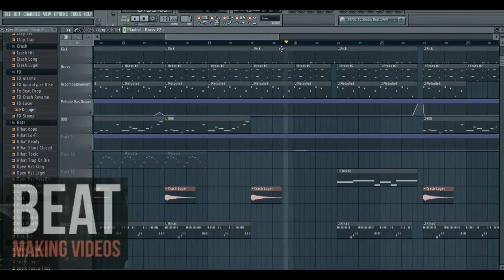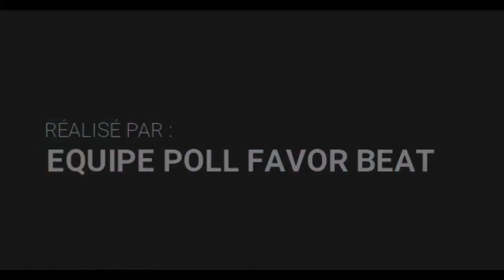ALKPOTE feat MAYO & LUV RESVAL I EP7 - MAUVAIS - Instrumentale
QUI SUIS-JE ?

 Ma Objectif Principale: Pouvoir faire aimer ce que je fais au Monde entier, créer de l'art au quotidien et être meilleur dans mes Domaines d’activités.

T'es un Artiste ?